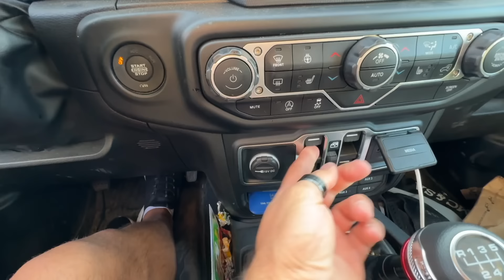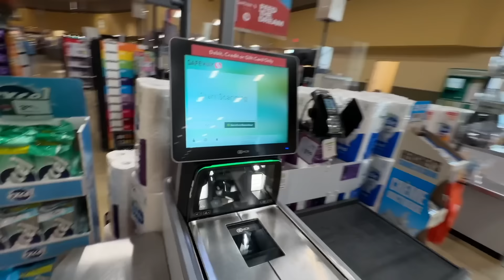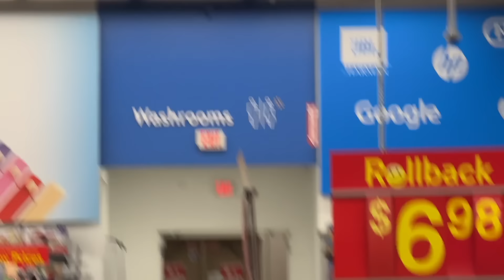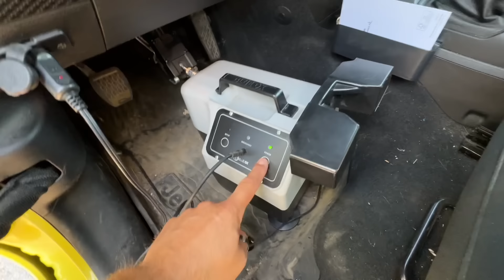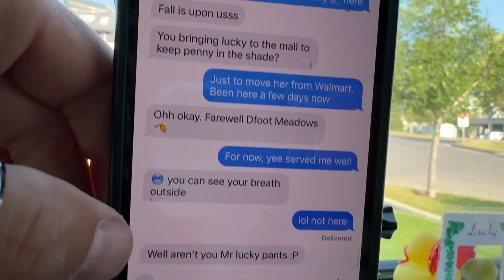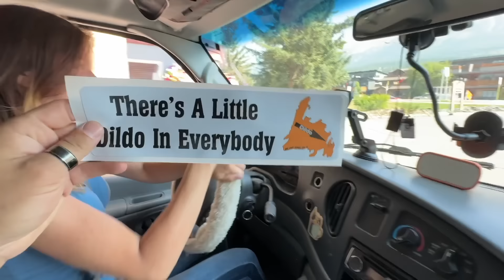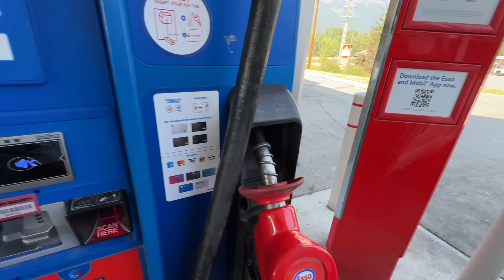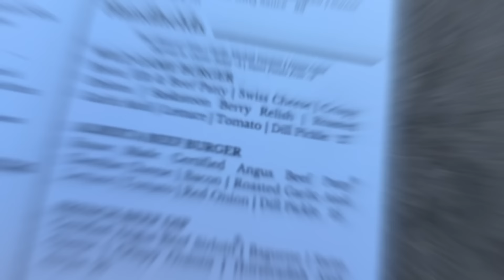Vanlife Alberta - Van BROKE DOWN in the Mountains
Vanlife in Alberta was a broken down van and a hunt for a very specific thing... with @happycoffeevanlife

Mailbox:
Matthew Allen
Unit # 112
440, 10816 Macleod Trail S.E.
Calgary, AB Canada
T2J 5N8